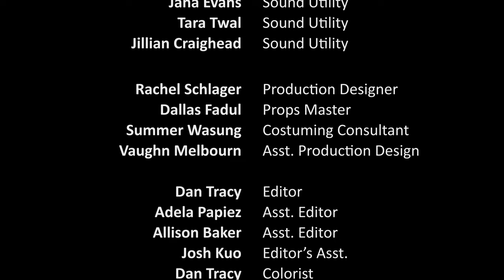BECOMING BFA | EP 7: House of The Doobie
CREATED BY: Andrew Otchere (@andrewotchere)
CO-DIRECTED BY: Andrew Otchere, Vaughn Melbourn (@vaughn_melbourn)
EXEC. PRODUCED BY: Andrew Otchere, Alyssa Maria Melani (@alyssamelani)
DIRECTOR OF PHOTOGRAPHY: Austin Mital-Skiff (@austin.filmphoto)
CAMERA OPERATOR: Mitchell Rowland
ASST. DIRECTOR: Myah Bridgewater

WRITTEN BY:
Andrew Otchere, Alyssa Maria Melani, Clara Dossetter, Paul Legallet, Pete Dickey, Macy Goller

CAST
NICO: Charles Lee-Rossing (@charlesleerossing)
SEBASTIAN: Atticus Olivet (@a.tticu.s)

PRODUCERS:
Cortez Hill, Stefania Gonzalez, Jeevin Singh, Chloe Cuff
PRODUCTION MANAGER: Anna Forberg
FUNDRAISING CONSULTANT: Sam Labovitz

CREW
Fight Coordinator: Erik Ohno Dagoberg
Camera Production Assistant: Simon Strobl
Camera Production Assistant: Rachel Altland
On-Set Sound Team: About Right Media Group
Production Sound Mixer: Fred Evans
Sound Utility: Jana Evans
Sound Utility: Tara Twal
Sound Utility: Jillian Craighead

Production Designer: Rachel Schlager
Props Master: Dallas Fadul
Costuming Consultant: Summer Wasung
Asst. Production Design: Vaughn Melbourn

Editor: Dan Tracy
Asst. Editor: Allison Baker
Asst. Editor: Adela Papiez
Editor's Assistant: Josh Kuo
Colorist: Dan Tracy
Sound Mixer: Renata Schmult
Data Wrangler: Aidan Flynn
Theme Song Animator: Jake Johr
Web Series Editor: Brian Derry
Post Production Supervisor: Andrew Otchere

BECOMING BFA: Theme Song
Written & Performed by Henry Conner